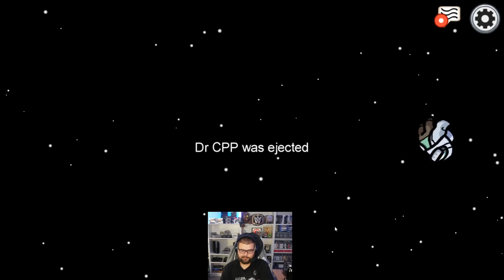M.E.T.T. XXL mit AMONG US • Das schallernde FINALE! • #20